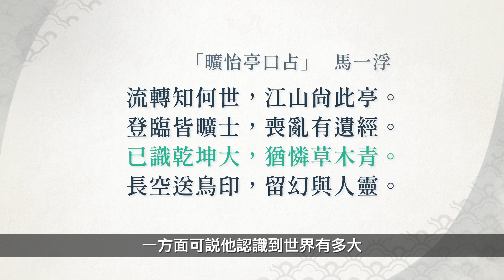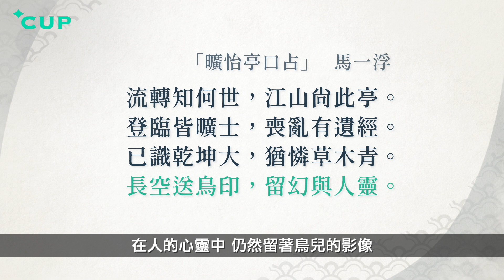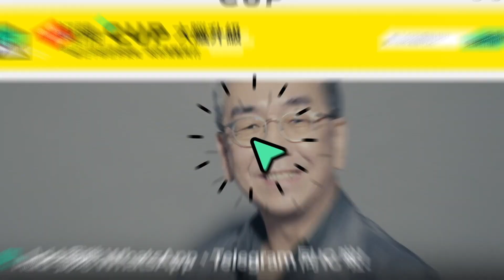【語文陶話廊】中國特色的自由派知識分子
對於較少關注現代中國文壇的人來說，「馬一浮」這個名字或相對陌生。這位大儒畢生鑽研國學，甚至抱著「生於亂世有種責任」的熱忱，在抗日期間創建書院講學，只可惜捱過了戰爭，卻避不開文革。今集「語文陶話廊」，盧安迪就與陶傑一探其詩中丘壑。

延伸閱讀：
【陶傑：中國歷史上第一道自由主義宣言】
【江皓昕：「明月幾時有」——睇許鞍華千祈唔好戴帽】